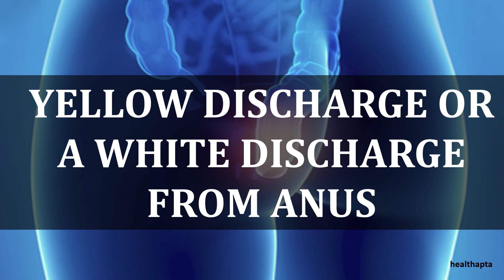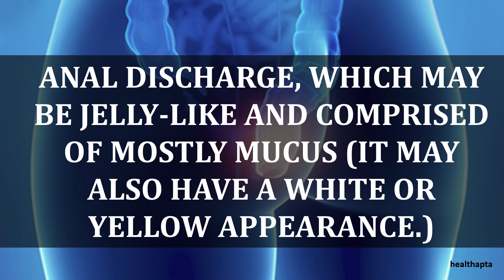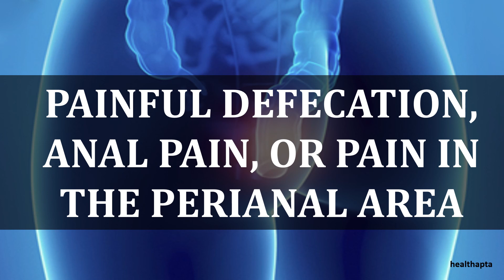SYMPTOMS AND SIGNS OF ANAL CANCER